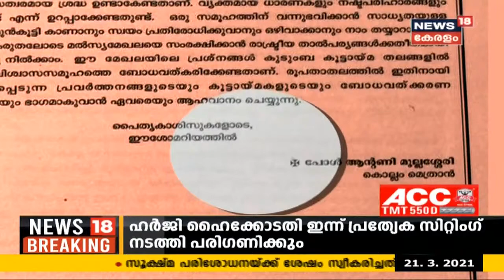കേന്ദ്ര-സംസ്ഥാന സർക്കാറുകൾക്കെതിരേ കൊല്ലം ലത്തീൻ രൂപതയുടെ ഇടയലേഖനം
കേന്ദ്ര-സംസ്ഥാന സർക്കാറുകൾക്കെതിരേ കൊല്ലം ലത്തീൻ രൂപതയുടെ ഇടയലേഖനം. മത്സ്യബന്ധന മേഖലയെ അട്ടിമറിക്കാനാണ് ഇരു സർക്കാരുകളും ശ്രമിച്ചതെന്ന് പറയുന്നു.